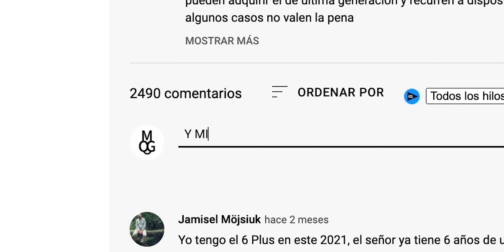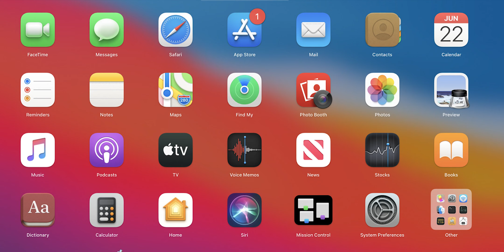iOS 16 ¡SE FILTRARON LAS PROXIMAS NOVEDADES!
iOS 16 la próxima gran versión del sistema operativo del iPhone que conoceremos en Junio ya comienza a dar señales de vida